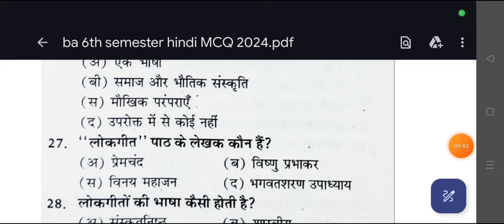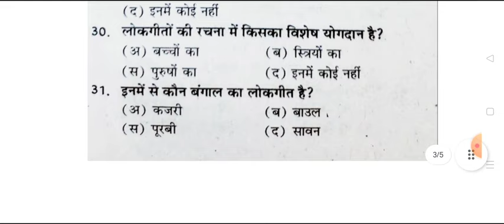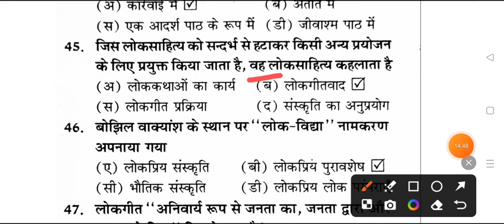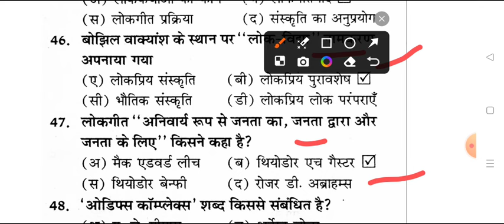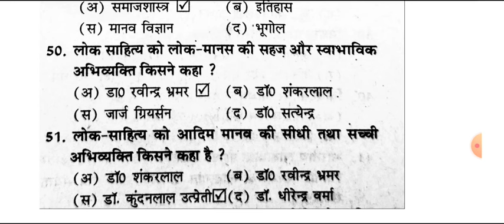Hindi Paper-2 B.A 6th Semester Top 50 MCQ 2024 | BA six semester hindi important question pdf